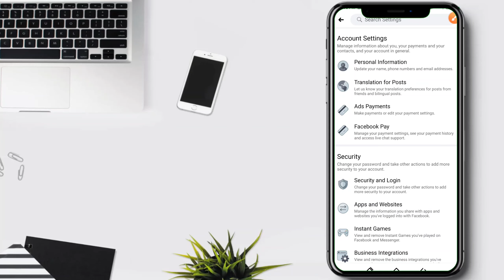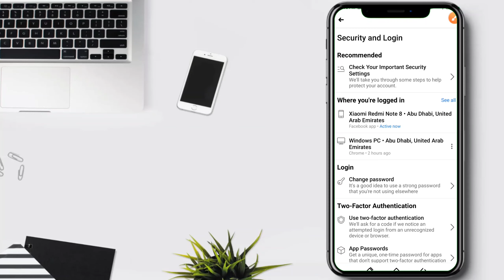How To Change Facebook Password In 2021